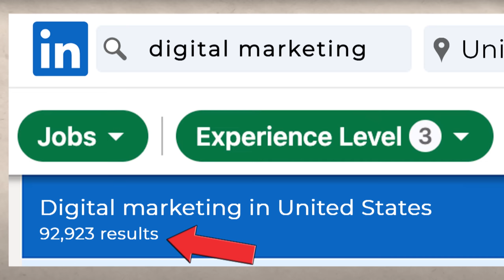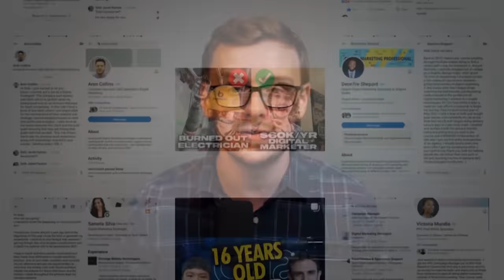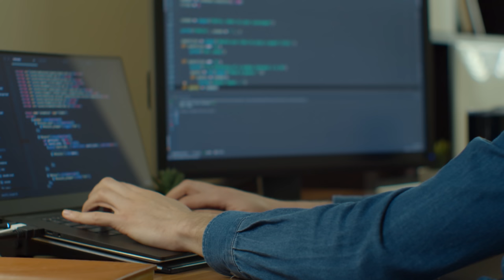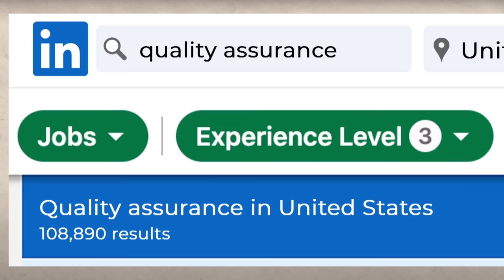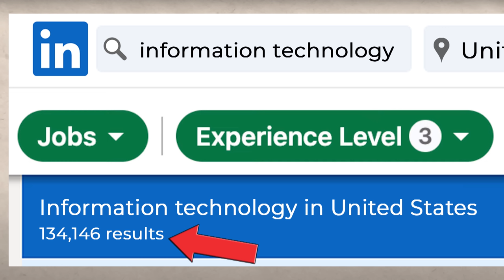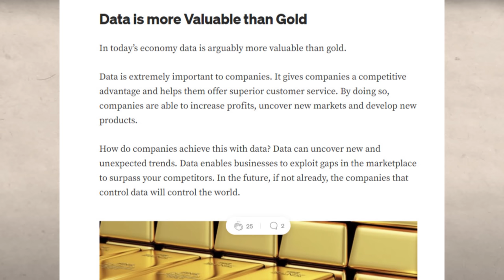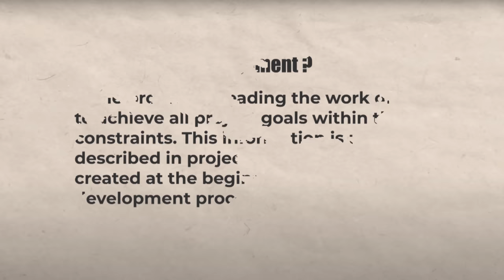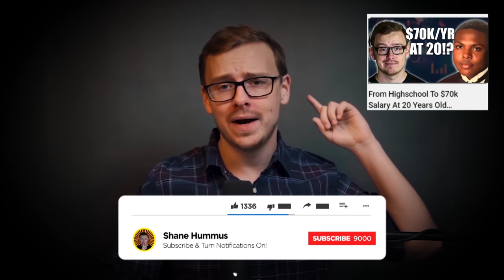10 Highest Paying Jobs For Career Changers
You might find yourself in a career that you aren’t happy with.  For some reason, the reality and the expectation just didn’t match up.

There are certain careers that are relatively easy to switch into without any experience or without a college degree.

These are careers that you can break into without having to spend $80k on a dubious degree or 4-5 years of your life.

These are all careers that meet my strict criteria when it comes to salary, demand, and job satisfaction.

In one of these careers, I recently interviewed someone that landed a job in 1 month that pays $130k/year without any previous experience, and no, I’m not kidding.